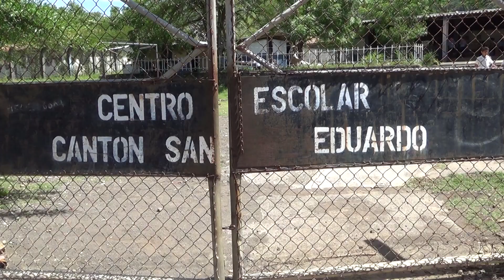Centro Escolar en Pasaquina se encuentra en mal estado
Estudiantes del Centro Escolar Cantón San Eduardo en el municipio de  Pasaquina, La Unión,  se ven obligados  a utilizar  agua de una quebrada para realizar las actividades de limpieza en la institución.